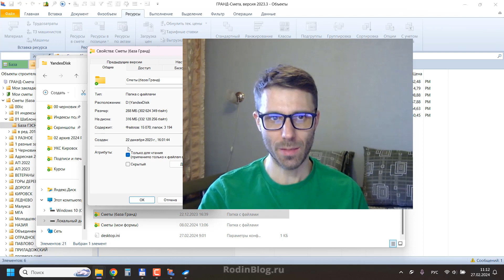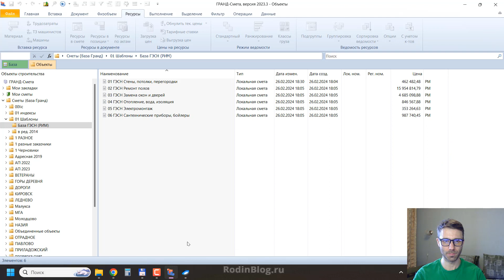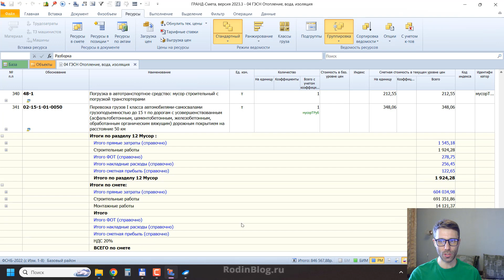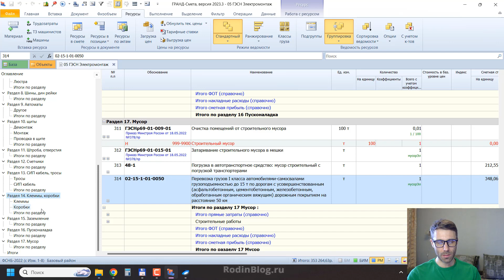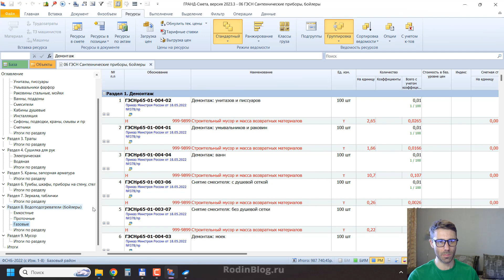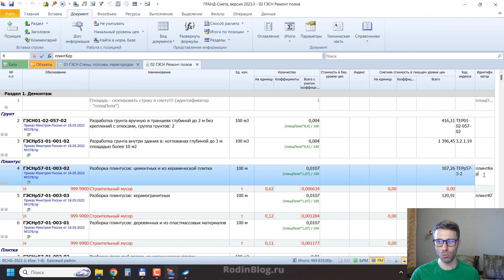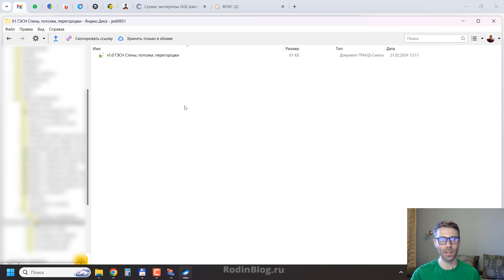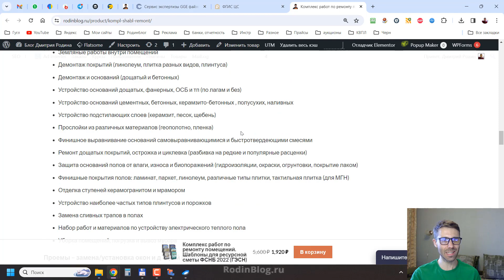Шаблоны и примеры для ресурсных смет. База ГЭСН – ФСНБ 2022